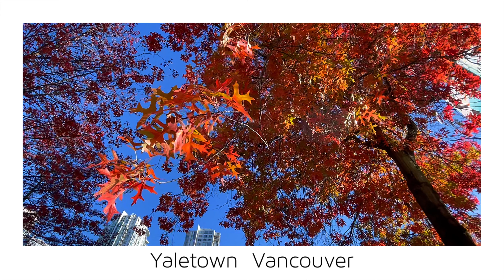【Vancouver -Yaletown 25-】🇨🇦 1 Minute